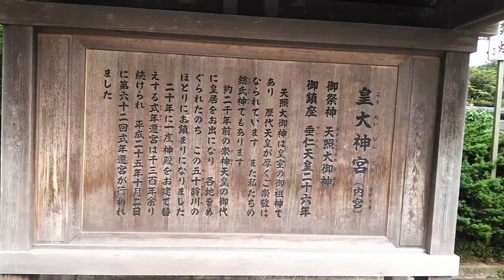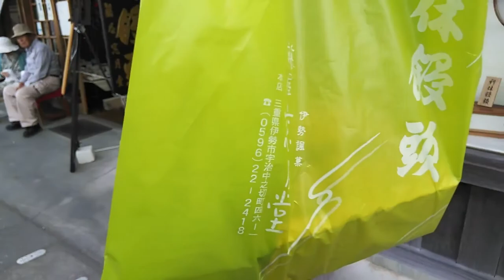ST033’19「⑲県外移動自粛中の皇大神宮（内宮）が異世界だった」三重県のJR＆伊勢鉄道ターミナル完全制覇の旅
今回は皇大神宮（通称、伊勢神宮の内宮）へ行ってみた模様をお届けします。
時間制限のため、参拝は叶いませんでした。
とにかく全国＆世界中からの観光客でひしめく「おかげ横丁」や「赤福本店」も閉まっており、ガラッガラです。
観光バスも1台も停まっていない風景は生まれてこの方、初めて見ました。